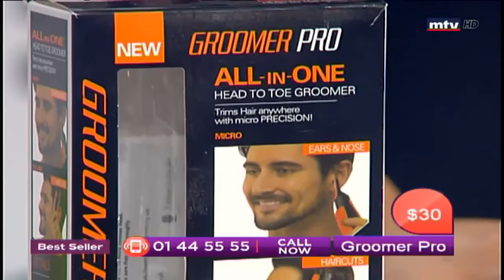Best Seller - 04/06/2018 - Part 2